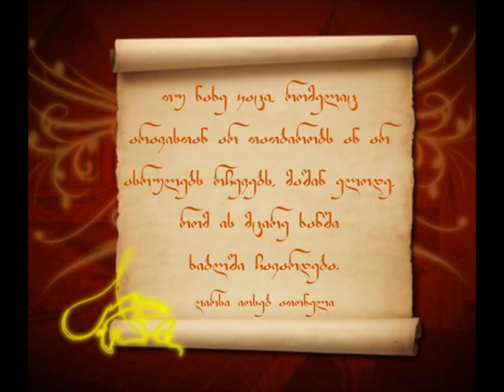ვინც არ ისმენს რჩევებს